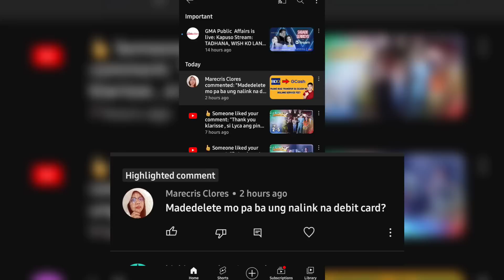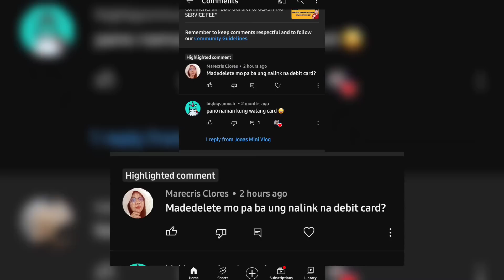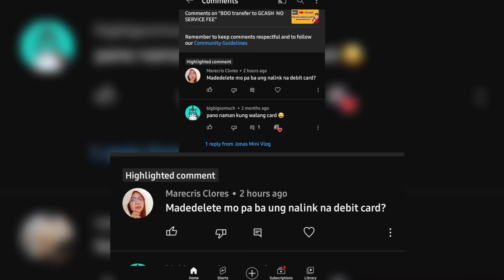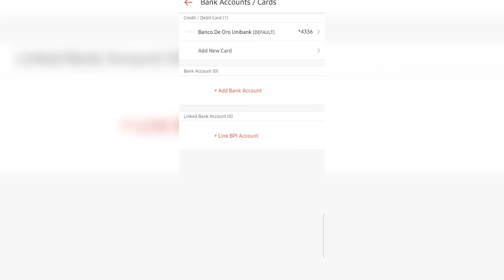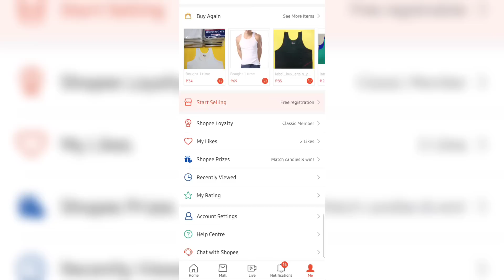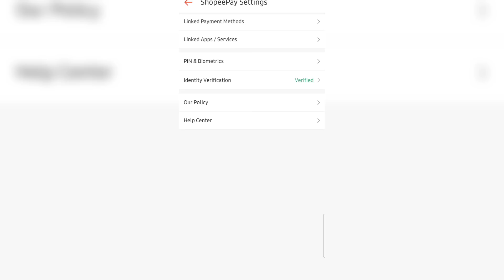PAANO EH UNLINK OR DELETE ANG DEBIT CARD MO SA SHOPEE PAY | HOW TO UNLINK YOUR CARD FROM SHOPEE PAY?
Hi guys para ma unlink ang ating debit card sa shopee pay natin sa acount settings lamang po makikita

Sa ngayon po may service charge na si shopee kaya may youtube tutorial po ako kung paano mag cash in ng walang service charge